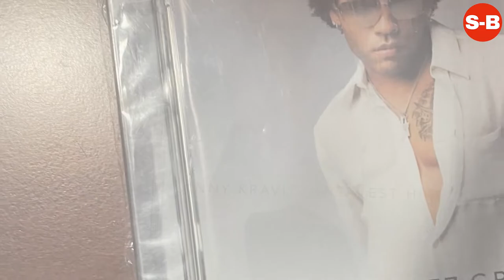Lenny Kravitz - Short Biography (Life Story)